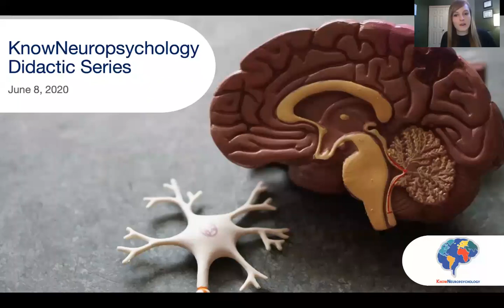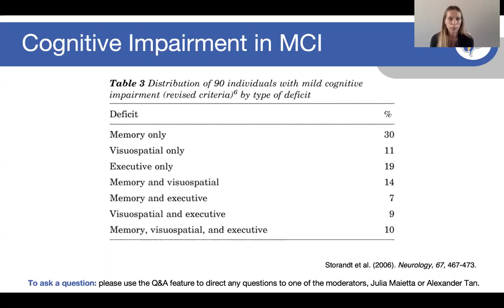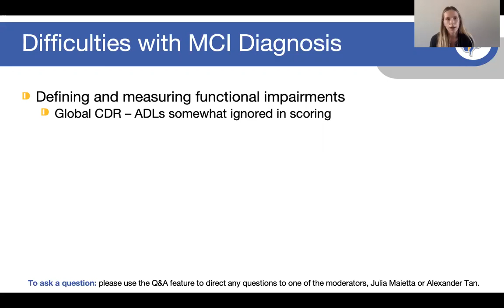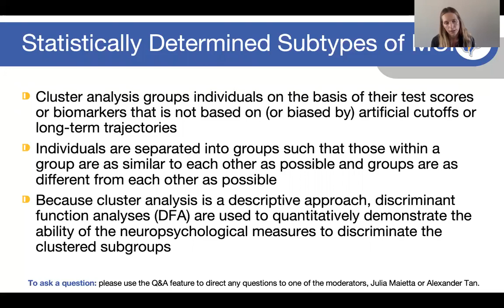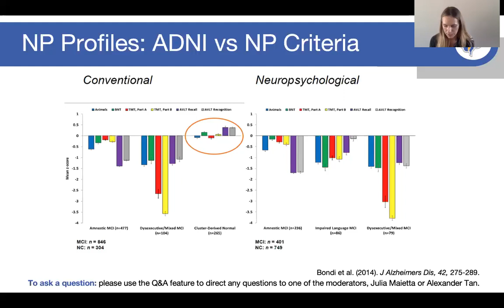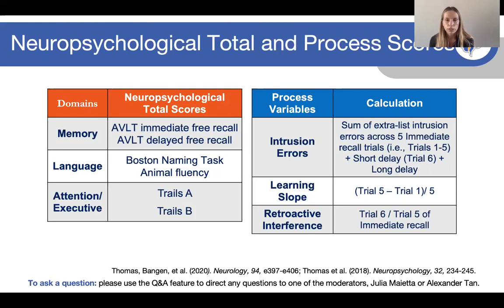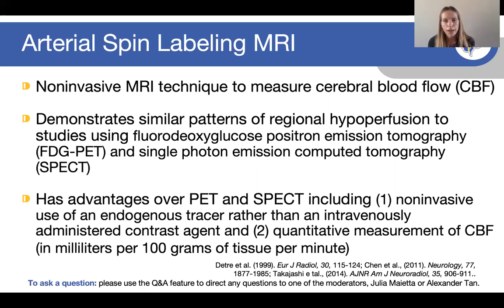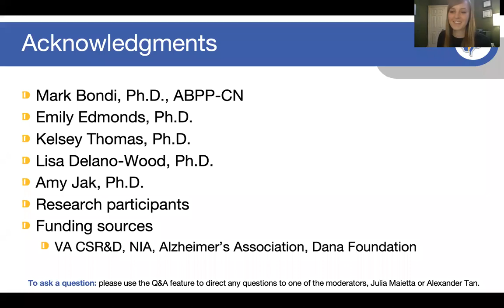Mild Cognitive Impairment (MCI)